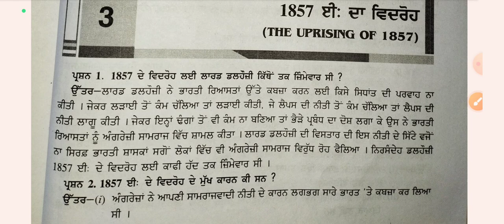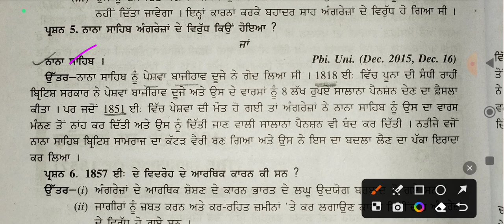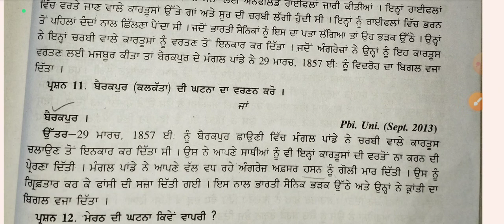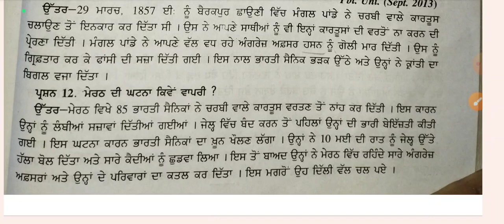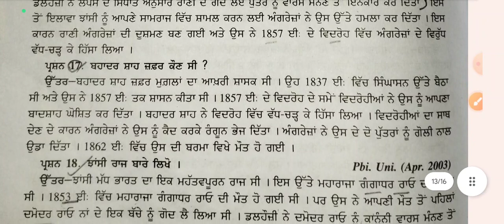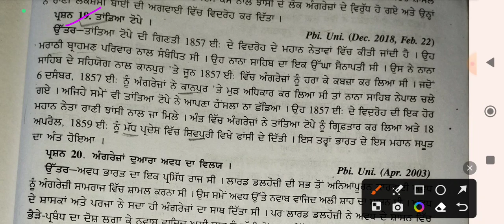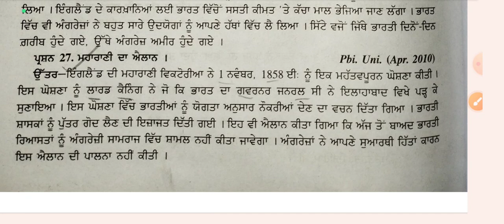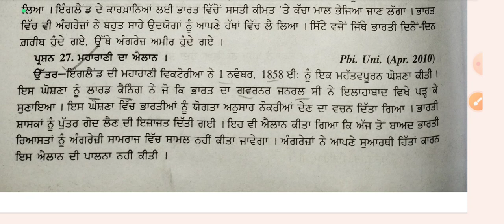BA sem 3 History of India important short questions for exams. ਆਸਾਨੀ ਨਾਲ ਸਮਝੋ(Part-3)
Important questions of history